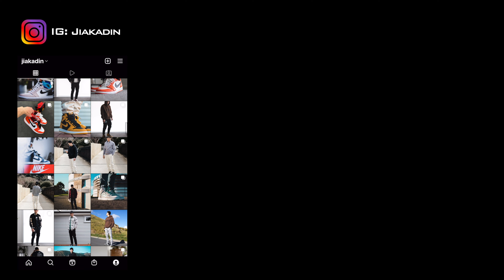How to style - Air Jordan 1 - MOST FIRE OUTFITS 2022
// TIME STAMPS
0:00 Intro
0:26 Outfit #1
0:42 Outfit #2
0:57 Outfit #3
1:24 Outfit #4
1:42 Outfit #5
1:58 Outfit #6
2:17 Outfit #7